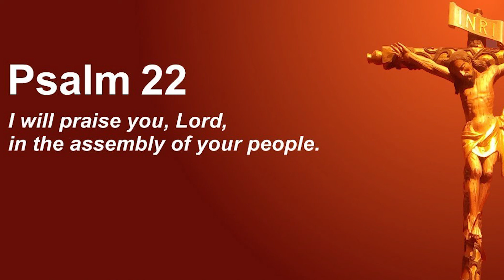Psalm in English I 5th Sunday of Easter I Year B I Psalm 22: 26-27, 28, 30, 31-32